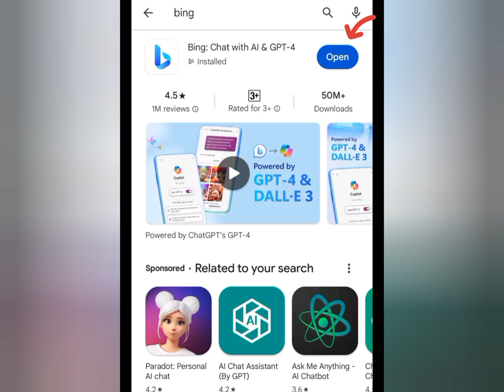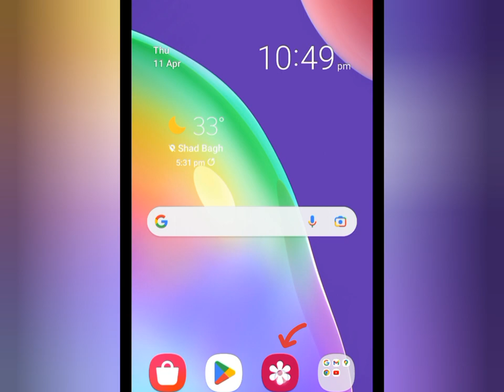Create Lichi Lenge 3D Social Media Images |Strawberry Sales with Ai Photo Editing |Bing Tutorial.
prompt 👇

A realistic 20 year old Indian girl is selling strawberry to a realistic 18 year old Indian boy in the market, the boy is wearing a blue shirt with "Arham" clearly written on the white in white letters, And the girl is wearing a saree, the boy is buying strawberry on a cart The girl is standing next to the cart, and is bargaining, realistic image, 4K ultra quality image

how to create 3d ai trending lichi lenge images 2024
microsoft bing ai lichi Lenge name Image
couple strawberry sales ai photo editing tutorial
3d bing ai strawberry image
3d image couple strawberry sales
ai image creator
3d ai couple photo editing
how do couple wedding photo correction
3d whatsapp dp images
social media profile name image
social media dp images
Instagram trending reels background video
instagram viral 3d photo editing
bing ai image creator Instagram kaise banaye
realistic ai image generator
trending video editing material
bing image creator sign up
how to use bing ai image creator
imran khan tiktok viral photo
Islamic background video for editing
Islamic wallpaper 3d image
muslim couples social media profile name photo
Ramadan mubarak ai image
eid mubarak ai image
how to open close eye in mobile phone
how to close mouth open in mobile phone
how to close eye open
how to open close eye in photoshop
how to open close eye photo editing
add face on any photo
face swap ai photo editing
how to create bing ai image with face
remaker ai face swap app
remaker ai face swap editing
caricature 3d images
pixar-style 3d ai image
convert photo quality to 4k
Islamic 3d image creator
how to create 3d ai social media image
3d instagram photo editing
ai avatar creator
create ai image with bing image creator
ai name art image
picsart photo editing
name profile photo editing
name art photo editing
digital art
attitude boy & girl ai image tutorial